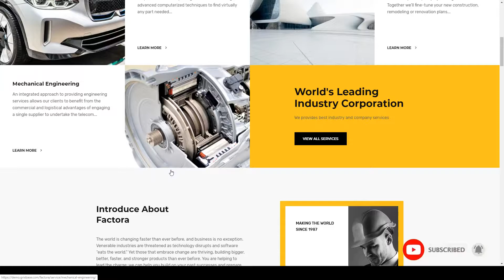Asuna - Factory Industry Business WordPress Theme industrial factory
Compatible With WooCommerce 3.5.x, WooCommerce 3.4.x, WooCommerce 3.3.x, WooCommerce 3.2.x, WooCommerce 3.1.x, WooCommerce 3.0.x, WPBakery Page Builder 5.5.x, Bootstrap 3.x

 Framework Underscores

 Columns 4+

 Layout Responsive

 Tags company, construction, energy, factory, gas, industrial, Industrial marketing, industry, machine, manufacturing, materials, oil, petroleum, plumbing, small scale industry